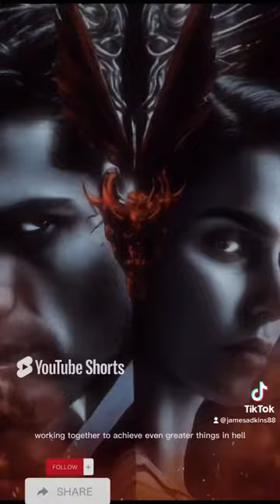The Epic Love Story of Lilith and Lucifer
In the shadowed depths of the ancient realms, where the veil between darkness and light wavered like a flickering flame, Lilith and Satan ruled as beings of unspeakable power. Lilith, the first woman born of primal fire and untamed night, had long abandoned the constraints of mortal chains. Her beauty was as fierce as a storm, her will as unyielding as the jagged rocks of forgotten mountains.

Satan, once the most radiant of all angels, now bore the mantle of rebellion. His fall from Heaven had not diminished his grandeur but enhanced it, cloaking him in an aura of forbidden allure. Together, they reigned over the abyss, an empire built on defiance and desire.

One night, the heavens rumbled with the distant whispers of a war brewing between the realms of order and chaos. Lilith, ever the restless spirit, sensed the coming storm. She turned to Satan, her eyes glowing with the fire of her ancient birth. "The time of reckoning draws near. They will seek to chain us, to end what we have created," she whispered, her voice both a warning and a promise.

Satan, seated on his throne of blackened obsidian, met her gaze with a smirk that could shatter worlds. "Let them come. We have defied them before; we will do so again. But this time, we will not just fight to survive. We will conquer."

Together, they summoned legions of forgotten spirits, creatures born of darkness and rage, who had long awaited their call. The battle between the celestial forces and the dark rulers was cataclysmic. Heaven’s light clashed with the abyss’s shadows, and in the midst of it all, Lilith and Satan fought as one, their powers intertwined, unstoppable.

In the end, the heavens trembled, but neither side claimed victory. A new balance was struck—not of good versus evil, but of defiance and freedom. Lilith and Satan returned to their realm, not as rulers of ruin but as sovereigns of their own fate. And in their bond, they had forged something the heavens could never break: a legacy of unrelenting power, born of rebellion, bound by eternity.